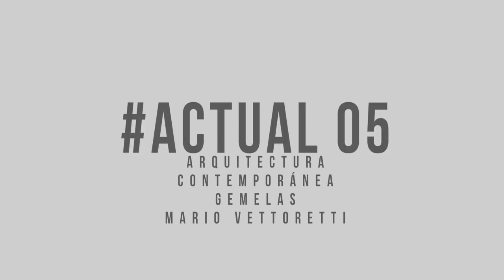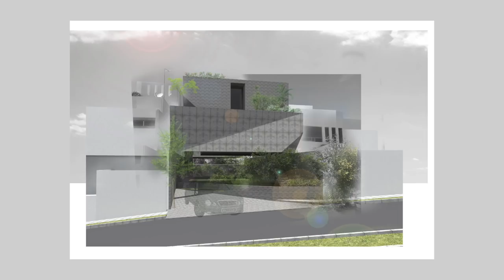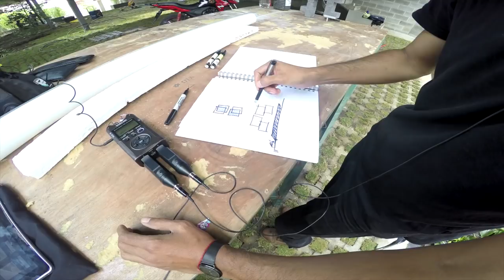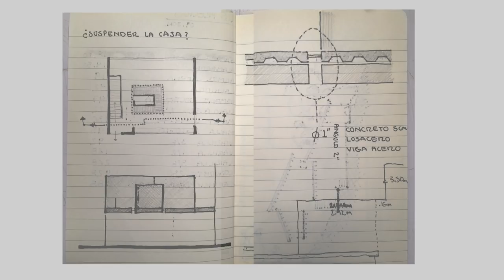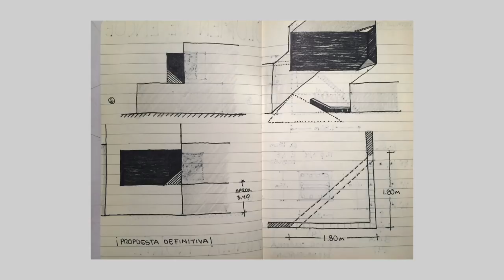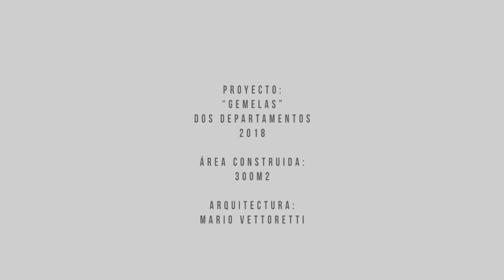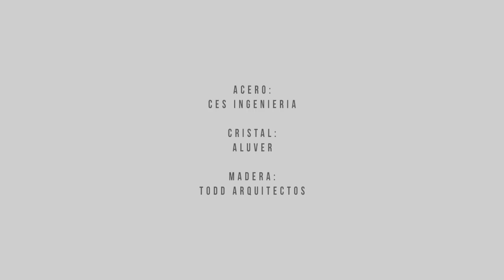Actual 05 Gemelas / Mario Vettoretti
Visita de obra al arquitecto Mario Vettoretti  y Gemelas, dos departamentos en Xalapa, Veracruz

PROYECTO:
“Gemelas”
Dos departamentos
2018

ÁREA CONSTRUIDA:
300m2

ARQUITECTURA:
Mario Vettoretti

CONSTRUCCIÓN:
Mario Vettoretti
Sergio Palacios

UBICACIÓN:
Av. Aconcagua Col. Cumbres
Xalapa, Ver. México

ACERO:
CES ingenieria

CRISTAL:
Aluver

MADERA:
Todd arquitectos

dosmiluno films
Director de Producción: Oscar García
Producción Ejecutiva: Selim Castro
Contenidos: Selim castro
Director de Fotografía: Oscar García
Productora Asociada: Nallely Vázquez
Edición: Oscar García
Logo Actual: Daniel Grajales